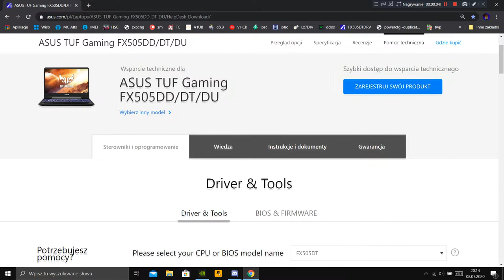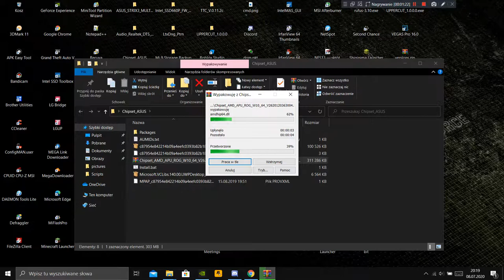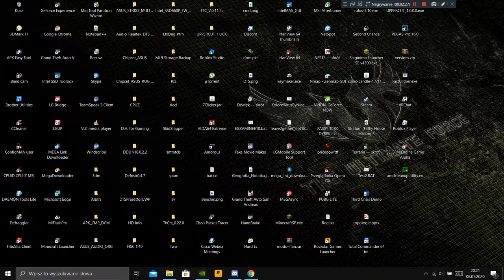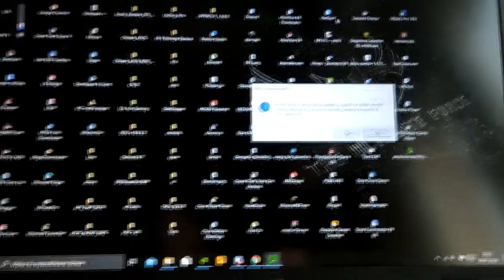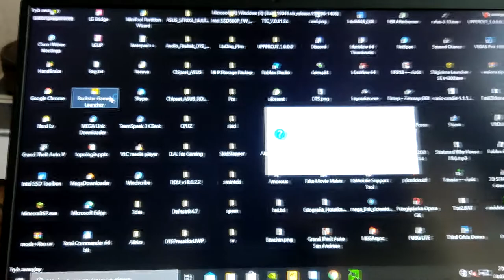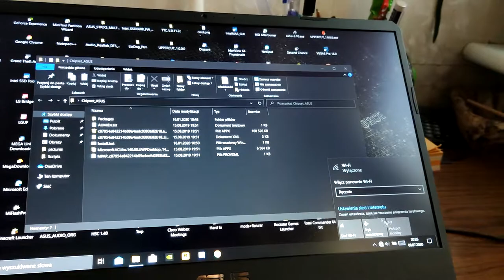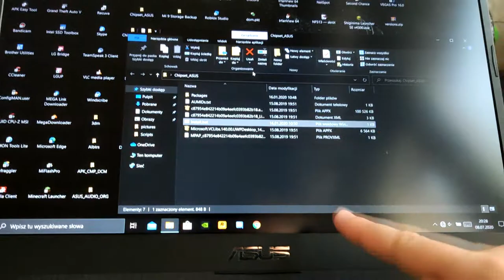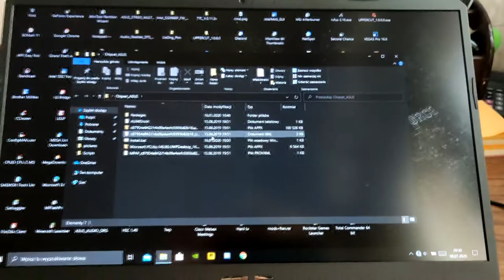ASUS TUF GAMING FX505/705D/T/U - Aktualizacja Chipsetu i GPU